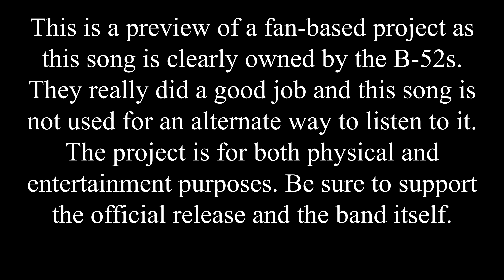Just Dance 4 Fanmade Mashup - Rock Lobster by the B-52s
It's getting to summer time so why not do a summer-oriented song?